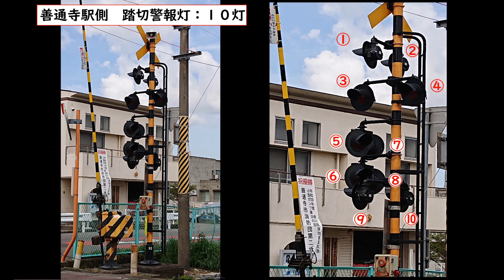〔踏切〕中土居踏切 (JR四国 土讃線 善通寺駅－琴平駅）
【通過列車】
下り特急【南風11号】「2700系気動車」➡下り普通列車「1000型気動車」➡上り特急【南風10号】「2700系気動車」➡下り特急【南風7号】あかいアンパンマン列車➡下り観光列車 【四国まんなか千年ものがたり】「キハ185系特急型気動車」